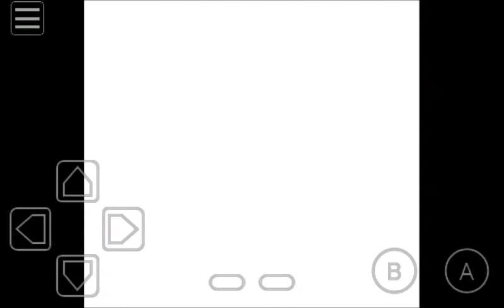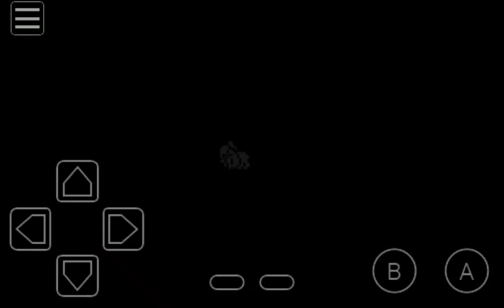Survival Kids 2 Time Loop Yamato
Survival Kids 2 - Dasshutsu!! Futago Shima!
Time Loop Glitch
Its best if you're journey starts on Fortress Prison Cell - Small Island.
Remember to bring the Umbrella Leaf item before doing this trick.